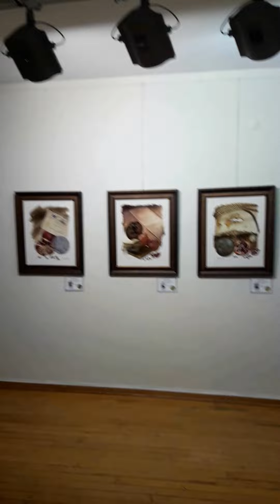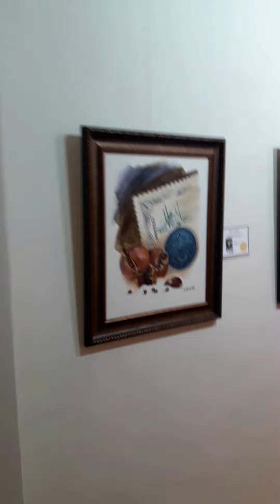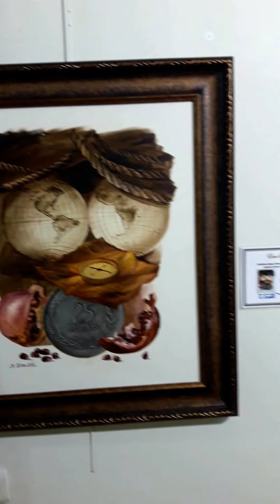SAVAŞ SİMİTLİ - KİŞİSEL YAĞLIBOYA RESİM SERGİSİ (Exhibition) AÇILIŞI - Niş Art Gallery - Nişantaşı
21 - Aralık - 2016
19.50